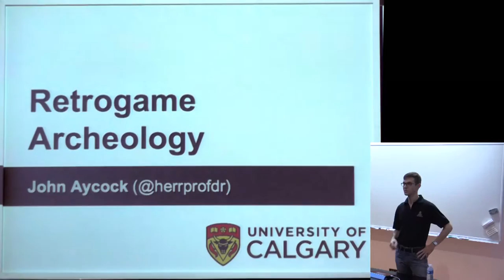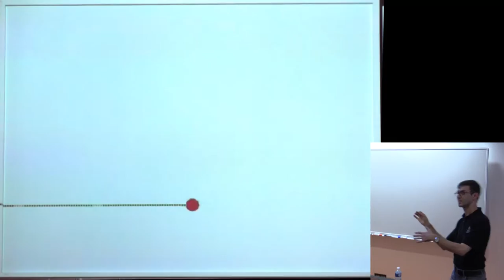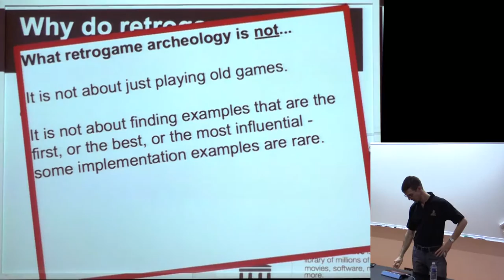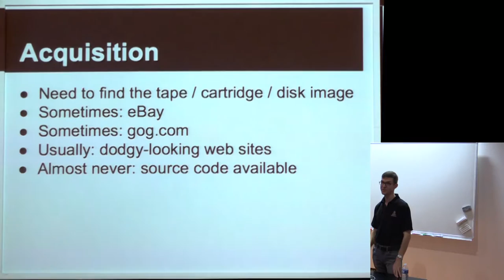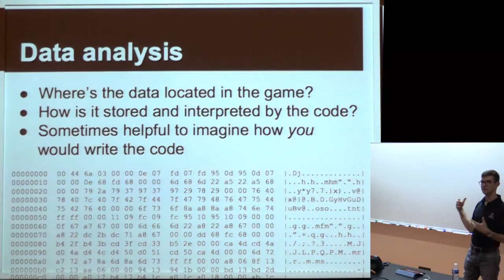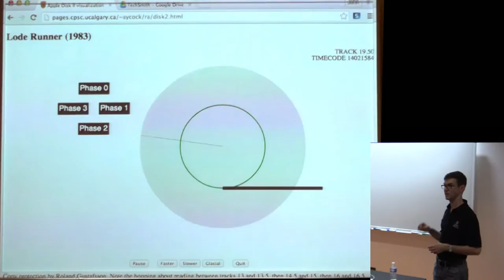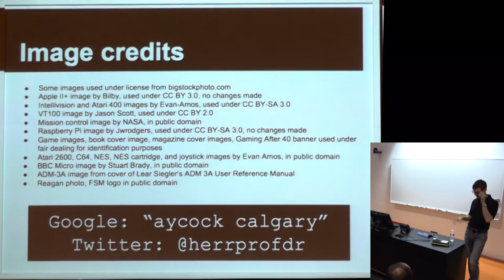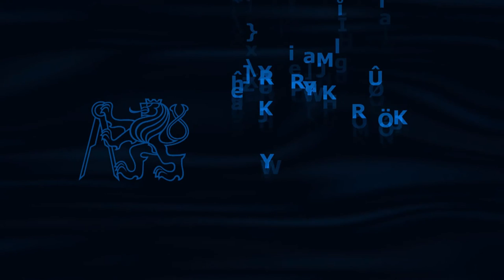Retrogame Archeology | John Aycock | CVUT FIT | 2015-10-05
"Retrogame Archeology"

John Aycock - Associate professor in Computer Science at the University of Calgary; author of 'Retrogame Archeology: Exploring Old Computer Games'